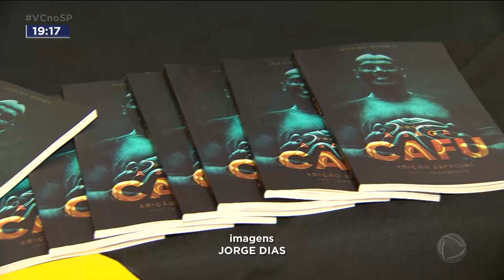Feira do Livro movimenta a cultura e economia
Depois de dois anos, a Feira Internacional do Livro voltou a ser presencial em Ribeirão Preto. É a 21ª edição de um evento que movimenta a cultura e a economia da cidade.
Neste ano, pelo menos mil pessoas foram contratadas para realizar o evento, que termina no final de semana. O repórter Rafael Pascuim acompanhou a programação da segunda-feira.